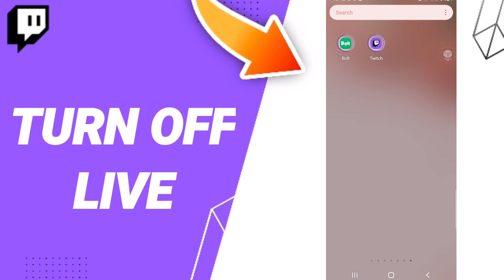How To Turn Off Live On Twitch App